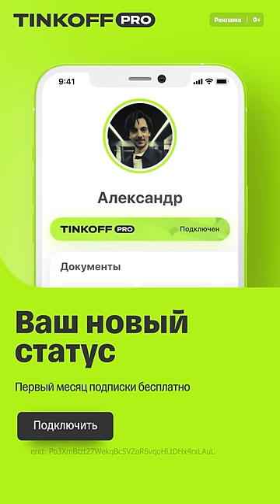МАЛИНОВАЯ ЛАДА 😎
Смотри "Comedy Club" по пятницам в 21:00 на ТНТ.